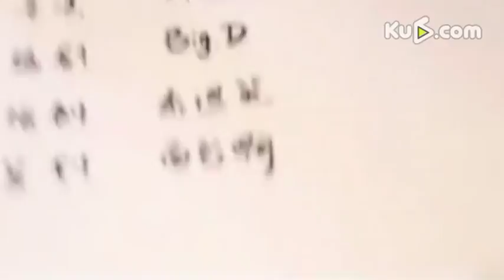【一分钟性教育】（3）如何防止性骚扰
小朋友看得懂的短片